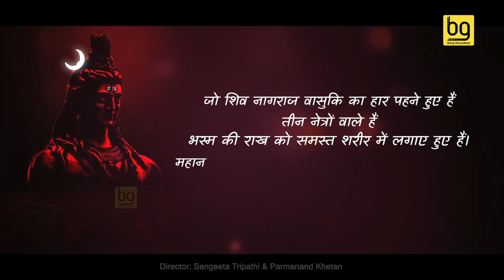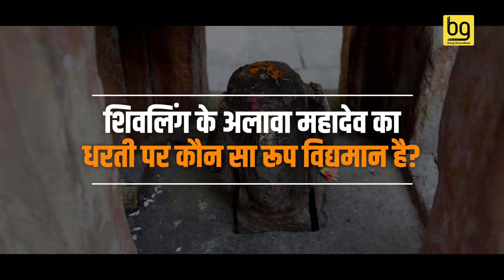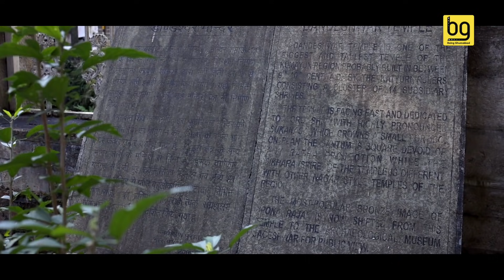दंडेश्वर महादेव में शिव दूत के दर्शन LIVE, ऐसी दुर्लभ तस्वीर कैमरे में कभी कभार कैद होती है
Uttarakhand के अल्मोड़ा से 36 किलोमीटर दूर है दंडेश्वर महादेव का मंदिर। इस मंदिर में महादेव शिवलिंग रूप में नहीं विराजते। आखिर कैसा है महादेव का ये रूप। यहां पहुंचने पर Being Ghumakkad को क्या नज़ारा दिखा। ये स्पेशल एपिसोड देखिए।